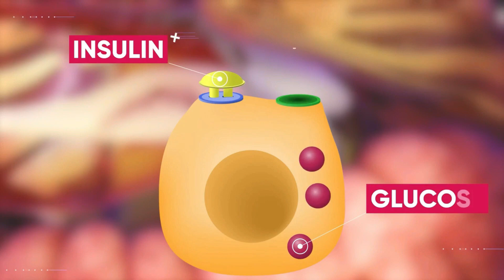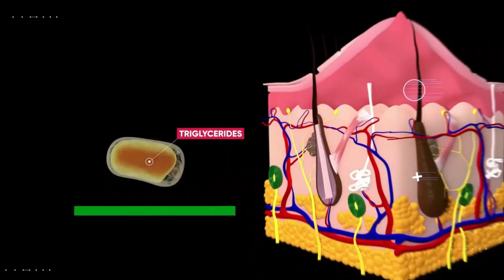हम मोटे क्यों होते है ? | Why we easily became overweight ?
There are several factors that can contribute to becoming overweight:

Poor Diet: Consuming a diet high in calories, especially from unhealthy sources like fast food, sugary beverages, and processed foods, can lead to weight gain. These foods are often low in essential nutrients and high in fats, sugars, and carbohydrates.

Lack of Physical Activity: Sedentary lifestyles, where individuals do not engage in regular physical activity or exercise, can contribute to weight gain. Regular exercise helps burn calories and maintain a healthy weight.

Genetics: Genetics can play a role in determining a person's susceptibility to weight gain. Some individuals may have a genetic predisposition to obesity or have genes that influence metabolism and fat storage.

Medical Conditions: Certain medical conditions, such as hypothyroidism, polycystic ovary syndrome (PCOS), and hormonal imbalances, can contribute to weight gain. Medications used to treat these conditions may also cause weight gain as a side effect.

Psychological Factors: Emotional eating, stress, depression, and anxiety can lead to overeating and weight gain. Food may be used as a coping mechanism for dealing with difficult emotions, leading to unhealthy eating habits.

Environmental Factors: Environmental factors such as easy access to high-calorie foods, larger portion sizes, food marketing, and socioeconomic status can influence dietary choices and contribute to weight gain.

Lack of Sleep: Poor sleep habits and inadequate sleep can disrupt hormones that regulate hunger and appetite, leading to increased food intake and weight gain.

Age: Metabolism tends to slow down with age, making it easier to gain weight, especially if dietary and activity levels remain unchanged.

It's often a combination of these factors that contribute to weight gain, and addressing them through lifestyle changes such as adopting a healthy diet, increasing physical activity, managing stress, and getting adequate sleep can help prevent and manage overweight and obesity. Consulting with a healthcare professional or a registered dietitian can provide personalized guidance and support in achieving and maintaining a healthy weight.